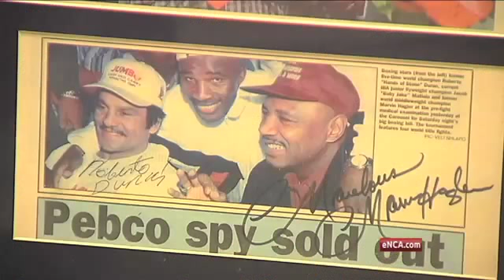Tributes pour in for Baby Jake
Johannesburg -- Local boxer Jacob "Baby Jake" Matlala died at the Charlotte Maxeke Hospital in Johannesburg on Saturday, following a battle with a lung condition.  Although short in stature, the fighter had a successful career spanning 22 years.  He's survived by his wife and two children.